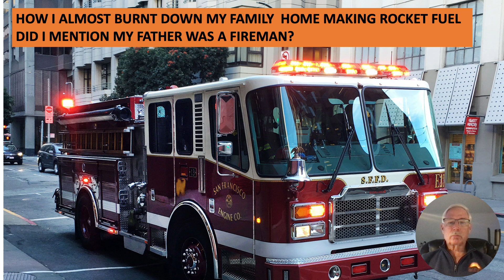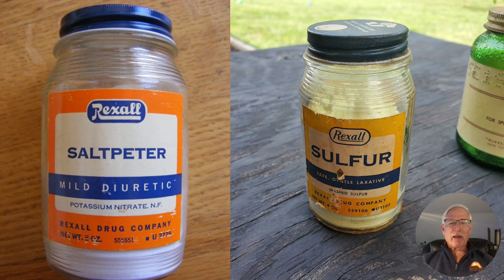HOW I ALMOST BURNT DOWN MY FAMILY HOME MAKING ROCKET FUEL DID I MENTION MY FATHER WAS A FIREMAN?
HOW I ALMOST BURNT DOWN MY FAMILY  HOME MAKING ROCKET FUEL
DID I MENTION MY FATHER WAS A FIREMAN?
Making rocket fuel and gunpowder as a kid in high school.